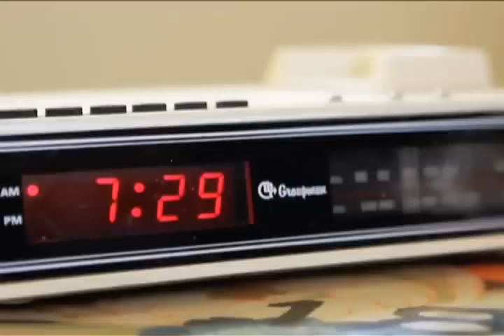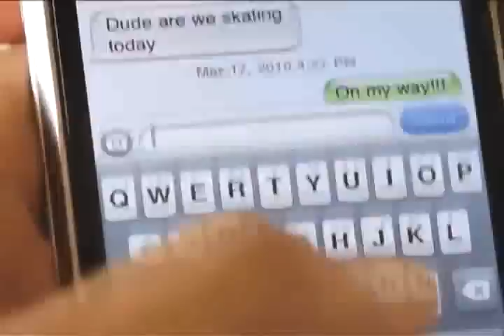Element Trio- Chad Tim Tim (Part 1 of 3)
beast. hopefully they dont take away the audio